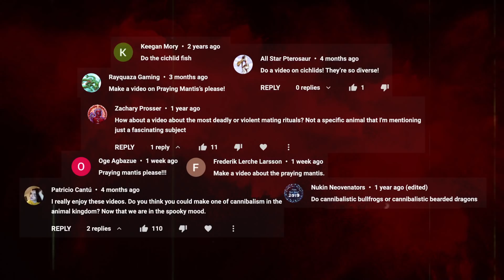These Animals Eat Their Babies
Our Halloween haunts are usually based in the supernatural. But the scariest monsters are the ones that are found throughout the natural world. Cannibals.

Special Thanks to:
Prof. Maydianne Andrade and Sean McCann

CREDITS
Hosted by: Jess Keating
Edited by: Jim Pitts
Story Editor: Cat Senior
Associate Producer: Andres Salazar